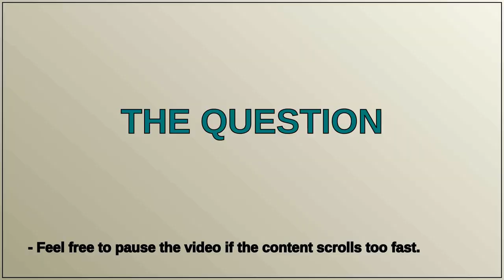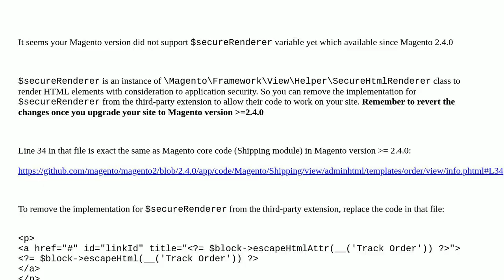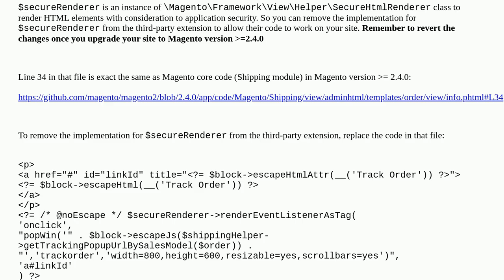Magento 2, Undefined variable: secureRenderer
A special thanks goes out to the community

  undefined-variable renderer magento2